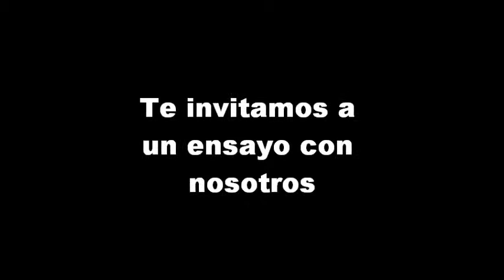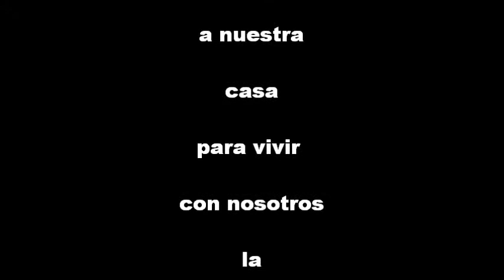Promo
Nada mejor que invitarte a un ensayo para que sientas la experiencia 3&medio